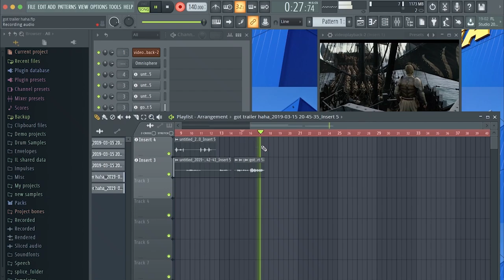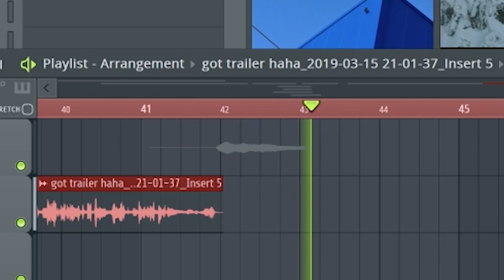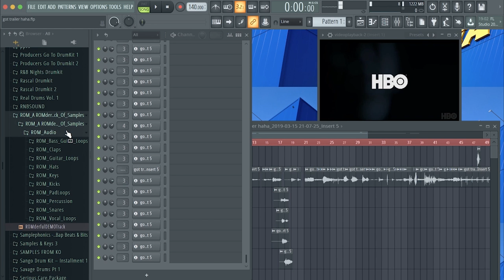Game of Thrones trailer REMIX by ROMderful (WatchMojo Artist Showcase)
Can't get enough Game of Thrones?  WatchMojo's friend ROMderful used his many talents to remix the Season 8 GoT trailer in a pretty unexpected and entertaining way.

MojoTalks is a new channel from WatchMojo that covers all of the topics and categories that you love in a Talk format!  Our in-house experts will interview, debate and breakdown all the latest news and releases in Movies, TV,  Music, Video Games and Pop Culture. Stick around, we'll talk you through it!